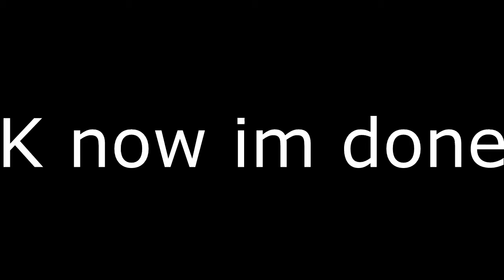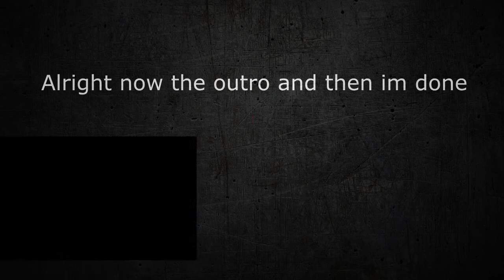AAATS NOFLAKKINGGROBOAAK compilation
THIS IS A PREVIEW FOR A YTP THAT IS COMING SOON